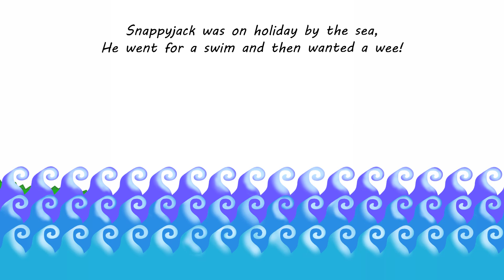Quick Watch Video - Snappyjack By The Sea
Snappyjack has gone to the seaside. He is doing normal things such as swimming and eating ice cream.